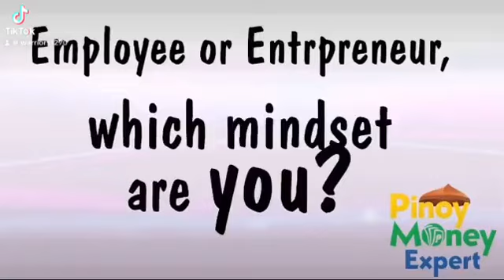Earn Money Online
Here I am to guide you about Meta Force platform which will change your life and this platform is also linked with Blockchain Technology. So hurry up guys what are you waiting for Type “Yes” in comments get the details.